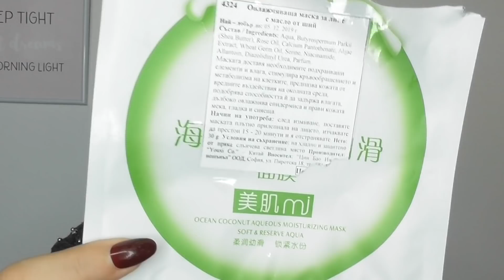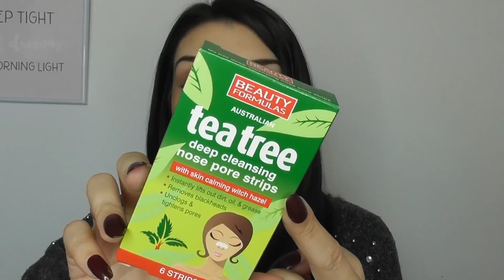Empties #44 Aprile 2019 | Temptation Beauty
🔻 Link maschere in tessuto compresse